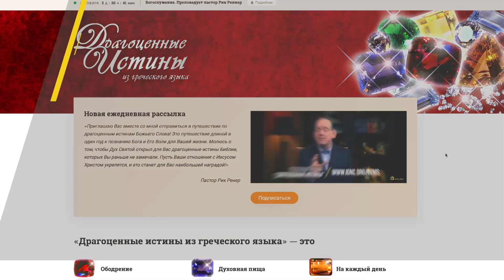Драгоценные истины 8 Декабря. Будьте благодарны